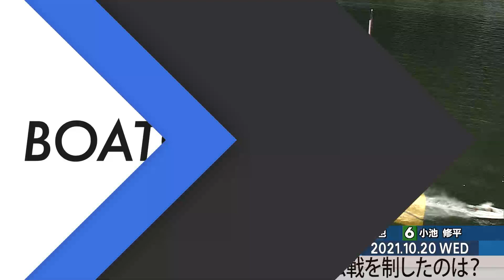BOATCAST NEWS│業界初開催！ミッドナイトレース！ドリーム戦を制したのは？ ボートレースニュース 2021年10月20日│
下関ミッドナイト 初日12R！ドリーム戦は誰の手に！？

最新のボートレースニュースをお届けします！